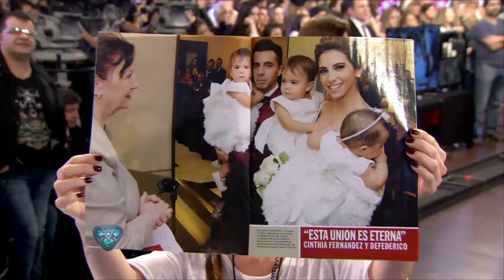Matias Defederico saluda a Cinthia